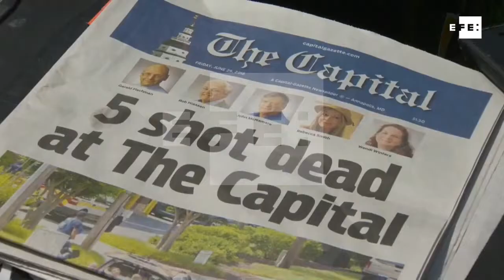Autor de tiroteio em jornal dos EUA queria matar 'todas as pessoas possíveis'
Washington, 29 jun (EFE/EPA).- (Imagens: Greg Miller).- Jarrod Ramos, que enfrenta cinco acusações de assassinato pelo tiroteio cometido na quinta-feira em um jornal local de Maryland (EUA), usou uma arma comprada há um ano para realizar a ação com a qual buscava matar "todas as pessoas possíveis", informaram nesta sexta-feira as autoridades.